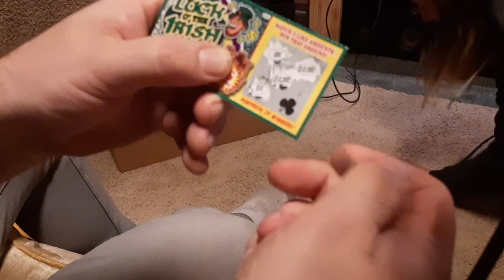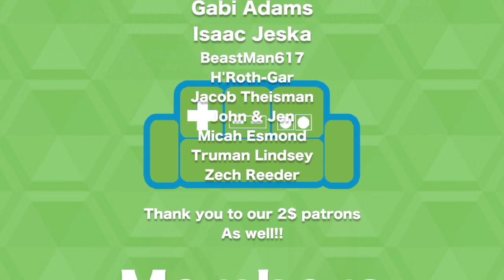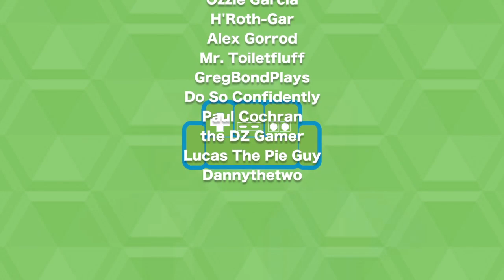Christmas STOCKINGS? | MAIL BAG in The BASEMENT | Opening Mail from YOU! (part 10)